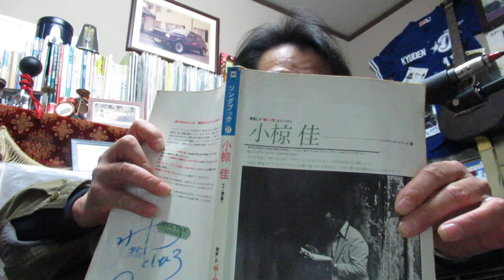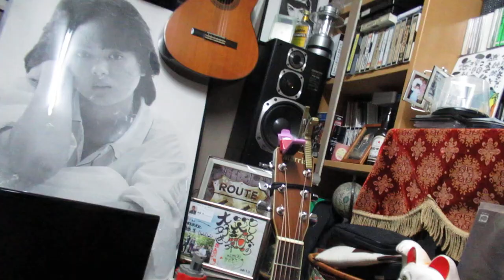一日一唄「白い一日」小椋佳Cover 風来坊TOSHI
小椋佳さんの歌を初めて聴いたのは、小学５年だったと思います。東大出身で銀行員というエリートでありながら、音楽活動されていて、当時「しおさいの詩」「さらば青春「シクラメンのかほり」などなど、多数のヒット曲がありました。衝撃を受けた僕はバイトして、LPレコードを買い聴きあさりました。初期の頃のアルバムはすべて持ってるんじゃないでしょうか？名曲がいっぱいあるんです。「モク拾いは海へ」「想いでの三角公園」「残された憧憬」などなど・・・。数え切れませんね。
今朝はそんな中から、結構知ってる人も多い、「白い一日」を歌ってみました。どうぞ、ゆったりと目を閉じてお聴きください。
風来坊TOSHI